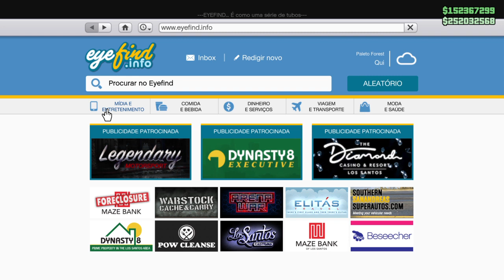CAR TO CAR CRIE SEUS VEICULOS MODDED NA OFICINA DE TUNING.